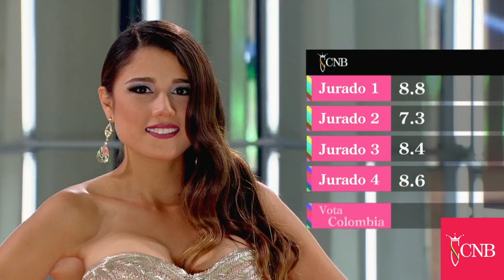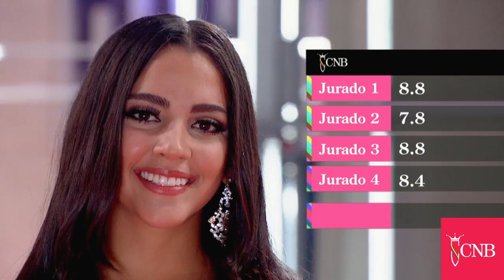Desfile en Traje de Gala 2015 - Parte 3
- Facebook: Concurso Nacional de Belleza - Colombia     - Twitter: @ReinadoColombia